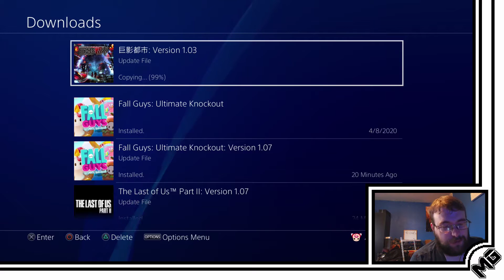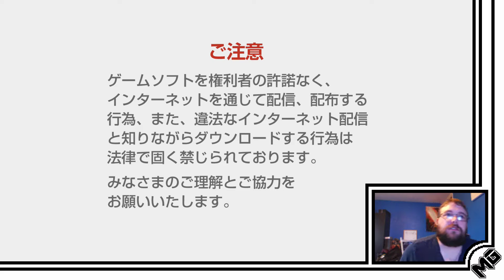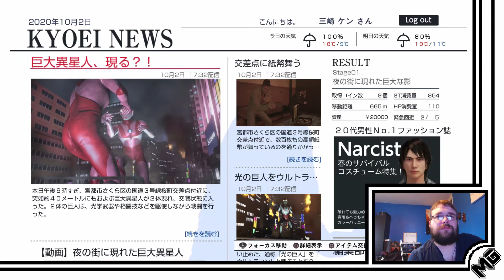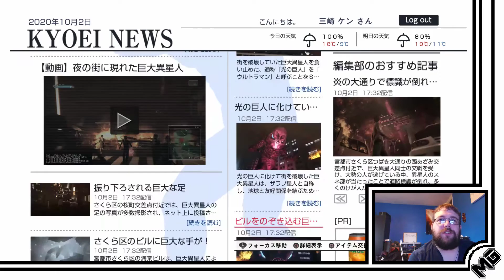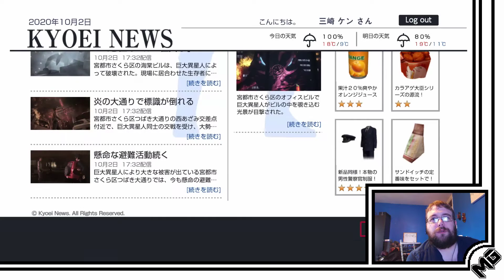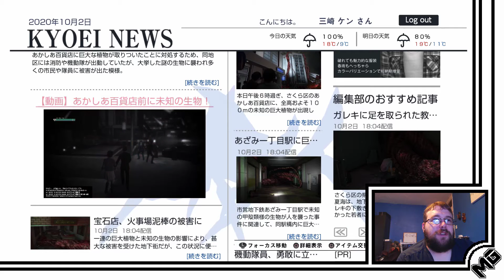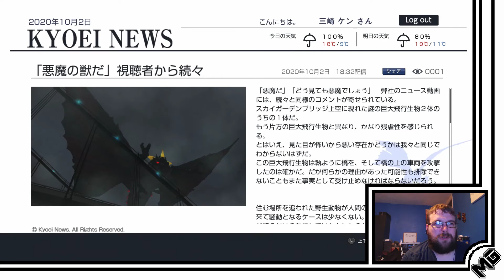MG Live Archive: City Shrouded in Shadow/Kyoei Toshi - Part 1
Here's the VOD of the first Twitch stream I did of City Shrouded in Shadow AKA Kyoei Toshi.

Any videos on this channel are totally cool for you to use in your own reviews, gameplay music videos... cooking shows... whatever! That's part of the purpose of uploading them here. To give ya'll a resource. If you do use any footage of mine do let me know so I can check it out!